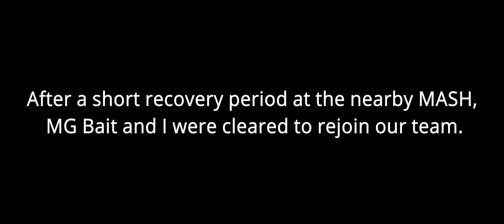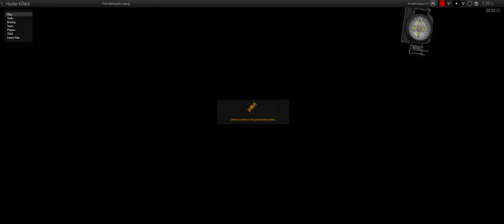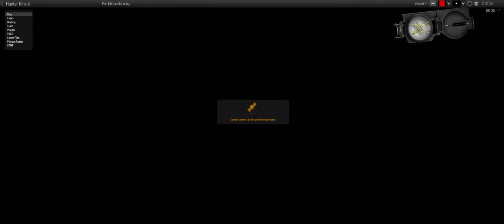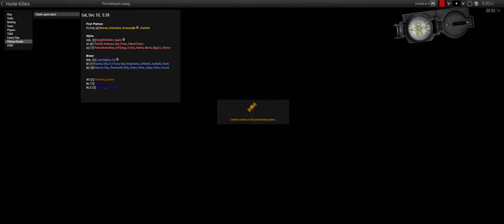Jungle Clearings - ShackTac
Clearing the clearings.

January 12, 2021 - Arma 3 Coop on Prei Khmaoch Luong